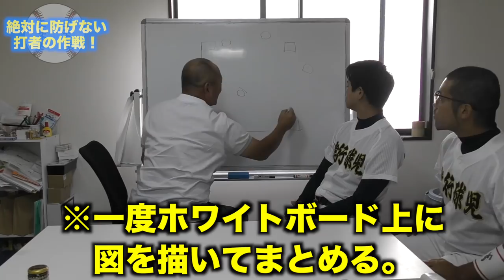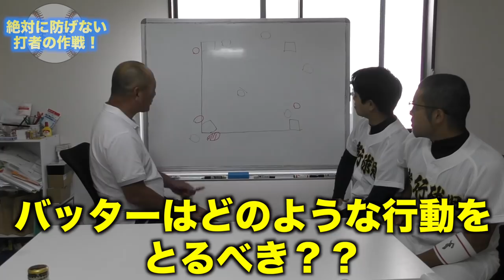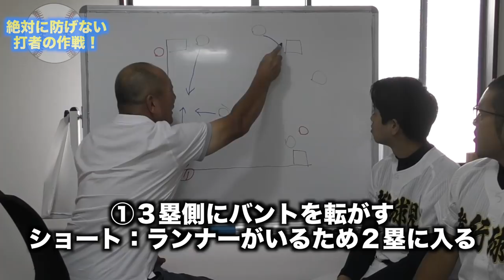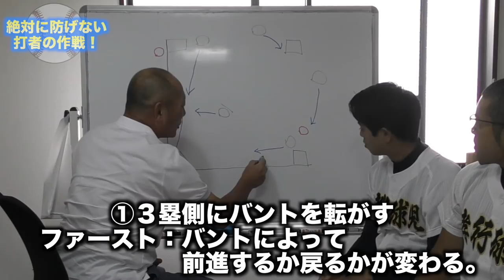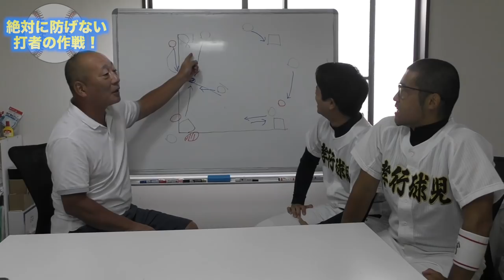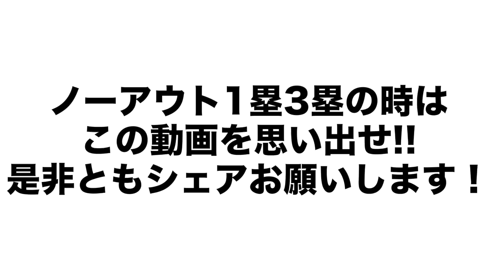【これが戦略！】野球のバッティングで必要なのは戦略だっ！